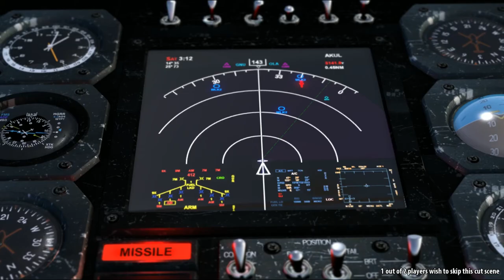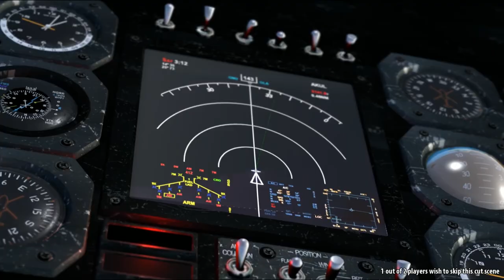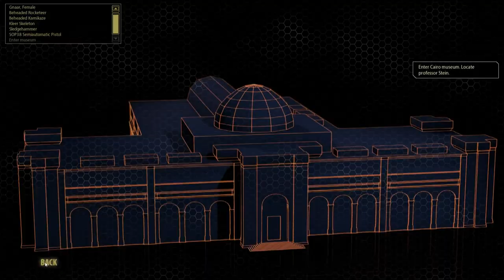Serious Sam 3: BFE (P1) PERFECT LANDING